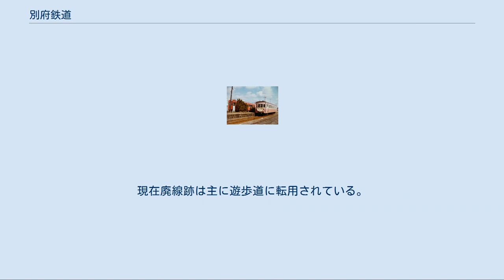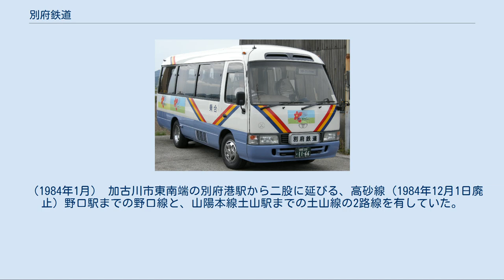別府鉄道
別府鉄道株式会社（べふてつどう）は、かつて兵庫県西南部で鉄道事業を行っていた会社である。
1984年（昭和59年）に鉄道事業撤退後は、タクシー・貸切バス事業者として営業継続した。
本社は兵庫県加古川市。
鉄道事業は貨物輸送が主体だったが、旅客営業も行っていた。
輸送量減少により、1984年の国鉄ダイヤ改正を機に、貨物輸送の維持が出来なくなり、全線廃止された。
 2010年（平成22年）1月、同社から一部の部門が独立する形で、別府タクシーへタクシー事業・派遣事業・運行管理事業を譲渡した。
以後、不動産管理会社として存続し、2012年11月30日より多木化学の完全子会社化を予定していたが中止となった。
 創業時の社名は別府軽便鉄道。
別府港にある、創業者の多木久米次郎が経営する化学肥料製造会社の多木製肥所（現在の多木化学）の肥料製品を積み出すための鉄道として、1921年に野口線が開業、1923年に土山線が開業した。
 戦時中は野口線が不要不急線として休止され、資材も供出させられたが、土山線は肥料輸送の重要性が認められ存続した（野口線は1947年運行再開）。
なお、1946年に別府鉄道に社名変更している。
また、1944年に別府港で操業を開始した製鉄化学工業（現・住友精化）の製品輸送を担うようになった。
1966年には土山線沿線に川崎重工業の車両工場が新設され、そこで新製された貨車の搬出にも利用された。
 1961年（昭和36年）にタクシー部門を設立。
 両路線とも、地域の足として親しまれてきたが、地元還元が主目的でおまけ的存在であった旅客輸送は近代化がされず、クラシックな気動車や果ては混合列車がのんびりと運転されるだけであった（特に土山線は乗客が1日数名という日も珍しくなかった）。
別府に乗り入れる山陽電気鉄道とは列車本数やスピードで勝負にならず、旅客輸送は低迷を続けていた。
とはいえ、野口線は加古川市の行政施設が集中する野口へ乗り入れていたことや、沿線に各種工場があった（多木化学、住友精化、テイエルブイ、ニシカワ食品など）ことから、通勤客などが僅かに利用していたが、それも廃止直前にはほとんどいなくなっていた。
 円長寺駅跡の円長寺広場に静態保存される気動車 キハ2 1980年代に入り国鉄貨物営業の縮小の影響を受け、土山線を経て土山駅で国鉄線へ受け渡す貨物輸送ができなくなり、これが直接的原因となり1984年2月1日に鉄道全線が廃止された。
最終営業日となった1984年1月31日は積雪の少ない当地で19cm（姫路）の積雪の中、お別れ列車を運行。
 廃止までの経緯から、鉄道代替バスを運転しても採算が取れないことからバス代替は行われなかった。
現在廃線跡は主に遊歩道に転用されている。
 2009年（平成21年）11月、木下運輸と多木化学の合資で別府タクシー株式会社を設立。
2010年（平成22年）1月、一部の部門が独立する形で、別府鉄道のタクシー事業・派遣事業・運行管理事業を別府タクシーへ譲渡した。
 今は歩道として整備されている別府鉄道野口線跡 かこタクシーで使用される別府鉄道のマイクロバス。
 （2009年6月） 詳細は「加古川市コミュニティタクシー」を参照 別府鉄道野口線を走ったキハ101形気動車。
 （1984年1月） 加古川市東南端の別府港駅から二股に延びる、高砂線（1984年12月1日廃止）野口駅までの野口線と、山陽本線土山駅までの土山線の2路線を有していた。
 ※野口線の別府港 - 港口間は1926年廃止。
 各路線の項目（野口線、土山線）を参照。